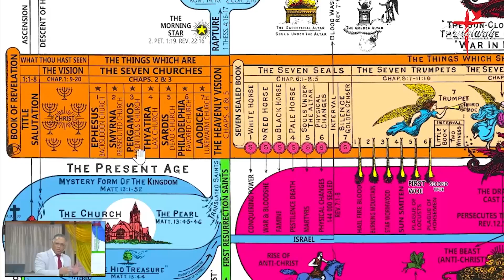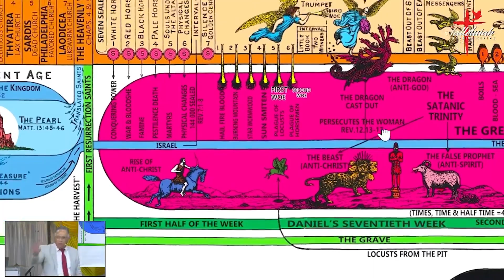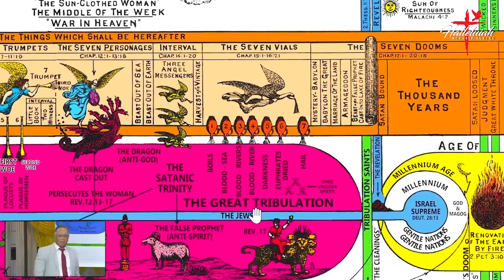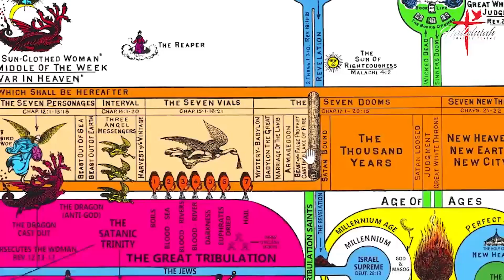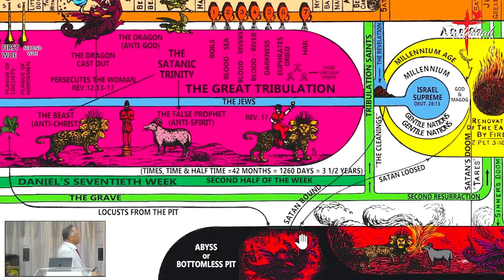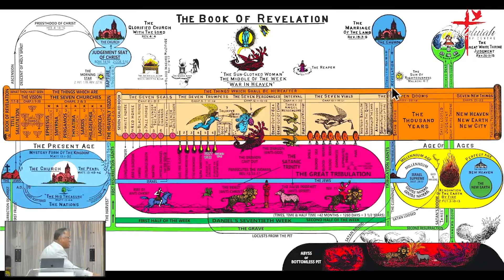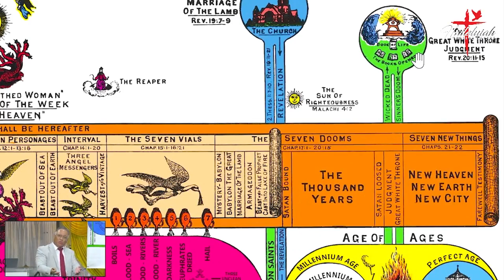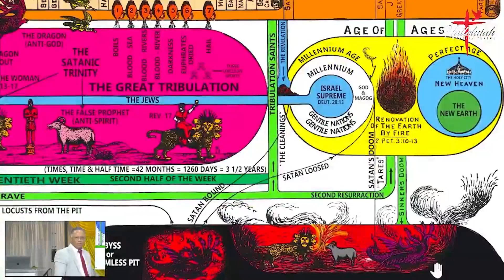REVELATION (Seminar 6) BY PASTOR SEPILIANO SULUAPE PAULO | 22-10-2023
RAPTURE, 7 YEARS TRIBULATION, HELL, FINAL JUDGEMENT & LIFE ETERNAL CONFERENCE AUCKLAND ZONE 2 COMBINED (Day 3)
WORD OF GOD BY PASTOR SEPILIANO SULUAPE PAULO (Senior Pastor of Halleluiah Worship Centre Otahuhu)
THEME: THE BOOK OF REVELATION
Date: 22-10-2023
@ Halleluiah Worship Centre Otahuhu 12 Queen St, Otahuhu, Auckland, New Zealand
Languages: Samoan
WORD OF GOD - THE BOOK OF REVELATION by Pastor Sepiliano Suluape Paulo

* Revelation 19:19-21
* Revelation 19:17
* Revelation 19:18
* Revelation 19:19-21
* Revelation 19:20-21
* Revelation 20:1
* Revelation 20:2-3
* Revelation 20:4
* Revelation 20:5.
* Revelation 20:6
* Revelation 20:7
* Revelation 20:8
* Revelation 20:9
* Revelation 20:11
* Revelation 20:12
* Revelation 20:13
* Revelation 20:14
* Revelation 20:15
* Revelation 21::8
* Revelation 21:1-2
* Revelation 21:5
* Revelation 21::3
* Revelation 21:4
* Revelation 22:3-4
* Revelation 22:5
* Revelation 22:7
* Revelation 22:12
* Revelation 22:20
* Revelation 22:14
* Revelation 21:7
* Revelation 21:5-7
* Revelation 21:5
* Revelation 21:6
* Revelation 21:7